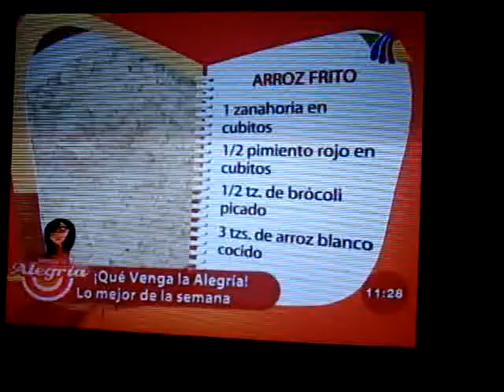Mauricio M - Resumen I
resumen de la semana